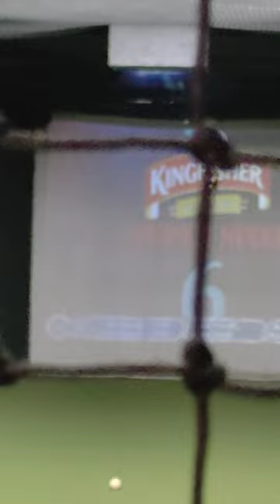Smash Cricket Bhubaneswar Dn Regalia | How many can i score in this 🙄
🏏 Are you ready for some explosive cricket action? Join me in this thrilling game of Smash Cricket Bhubaneswar at Dn Regalia, where I aim to score big and make some unforgettable cricket moments! 🔥

In this video, I'll be showcasing my cricket skills, taking on the opposition, and attempting to set a high score that will leave you on the edge of your seat. From power shots to stunning boundaries, I'll leave no stone unturned in my quest for dominance on the cricket field.